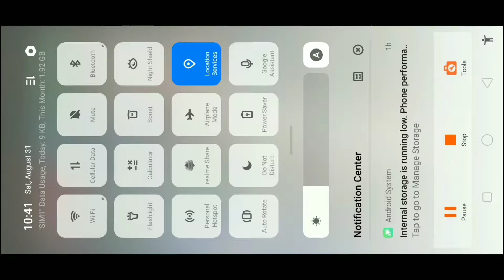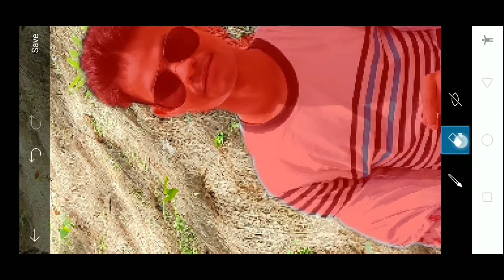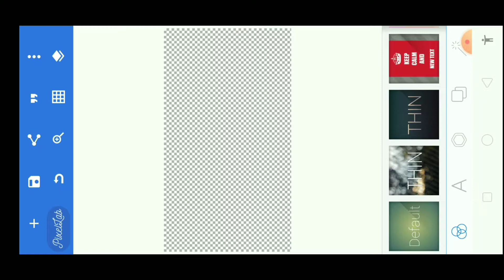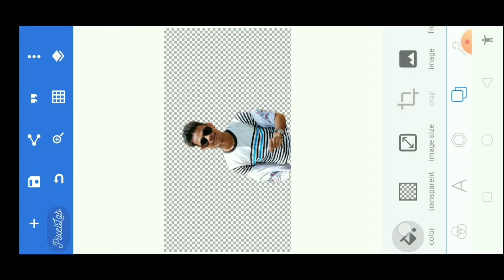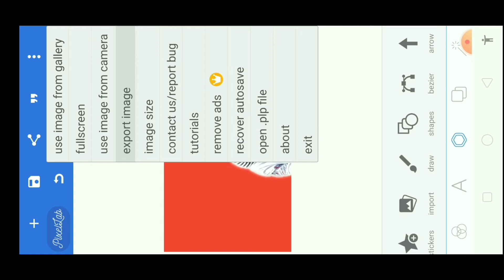Thumbnails par white outline kaise lagayein || Thumbnail par white out line kaise banayen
Hello everyone's welcome to my new video my name Lokendra Kothari iss video main aap maine aapko bataya hai ki aap kaise apne photos pr outline kaise bana sakhte hain

My tiktok Id Link here follow me  guys

My Instagram id link here ...

Tictok Viral Knife Throw Video Editing , Chaku fekne bali video editing , चाकू  फेकने बाली Video,

(1). How To Solve 100% Tiktok  Id Watermark Problem | कैसे Add करें Id  Watermark on Tiktok Videos